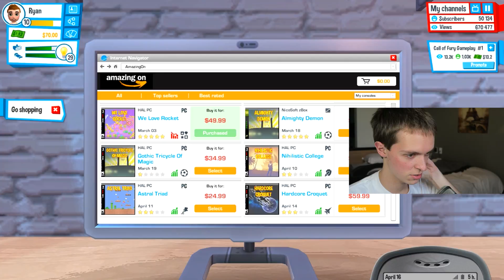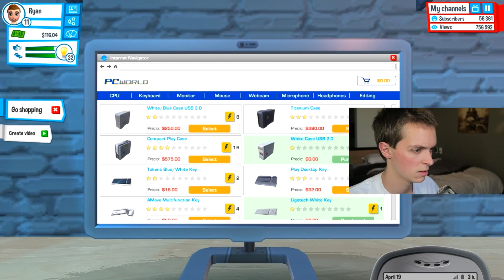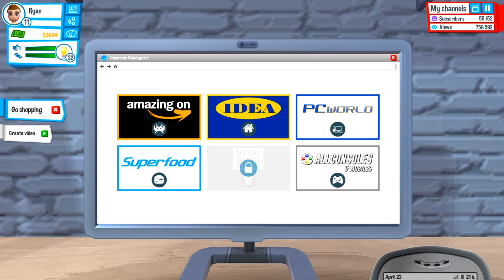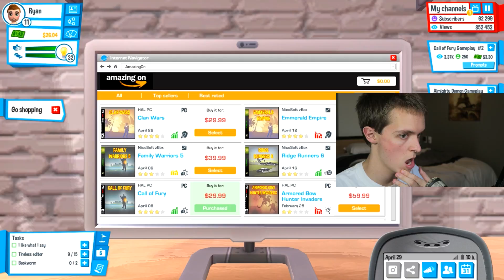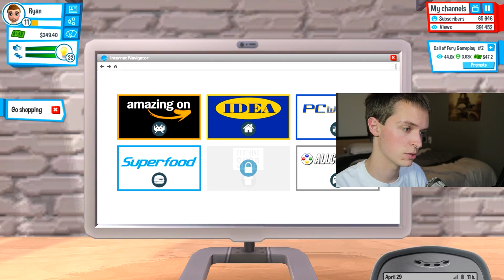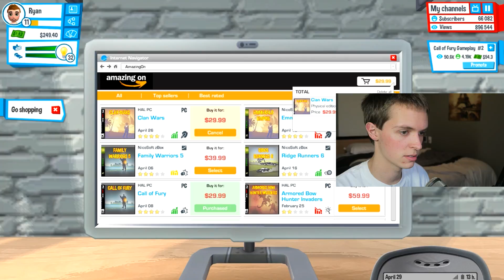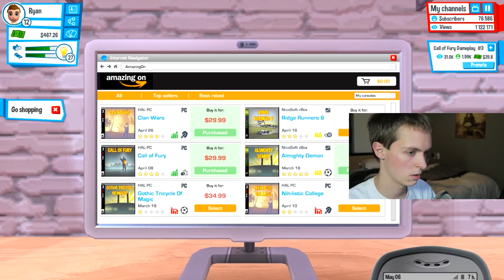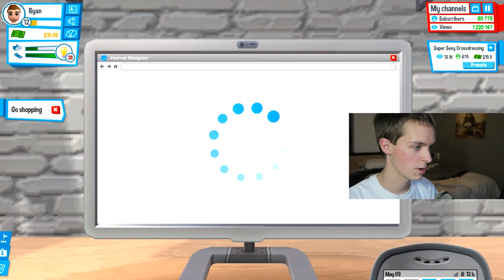WOW 100,000 SUBSCRIBERS!!! Youtubers Life #5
Check out Rhino's sponsors below! Great products for even greater prices!

If you have 1k+ subscribers, then sign up there! It's free!